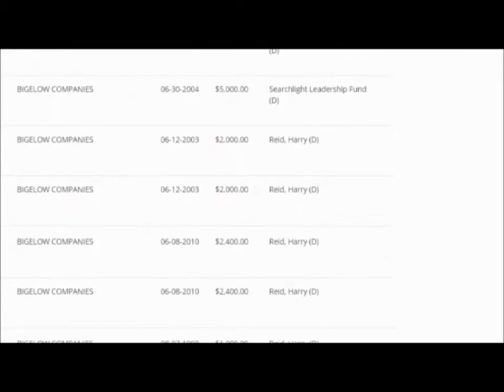U.S Pentagon Release Creepy UFO Footage from 2004 Incidente december 2017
The U.S government has released UFO footage from a 2004 incident over the Pacific Ocean. Commander David Fravor and Jim Slaight were flying on a training mission before they noticed a very unusual object. It first appeared at 80,000 feet, then rapidly descended to 20,000. Shortly later that object accelerated away at a practically impossible speed. One commander recounts "It accelerated like nothing I've ever soon". This incident was followed by a Pentagon investigation, but it is still unclear what the object was  Interview with pilot David Fravor (USS Nimitz UFO